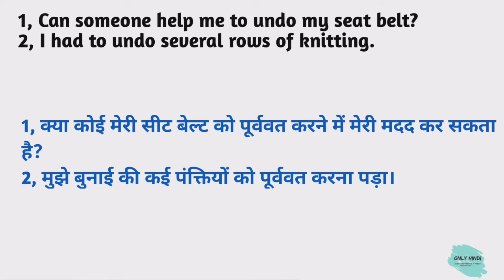Undo meaning in hindi | Undo Ka Kya Matlab hota hai | Daily use English words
Nmskar Dosto Aaj is Video me Maine Aapko  Undo meaning matlab kya hota hai bataenge.

Word meaning,
Daily life English words,
English Vocabulary,